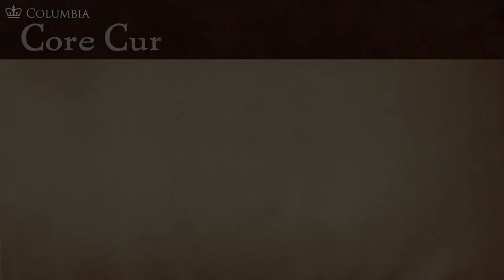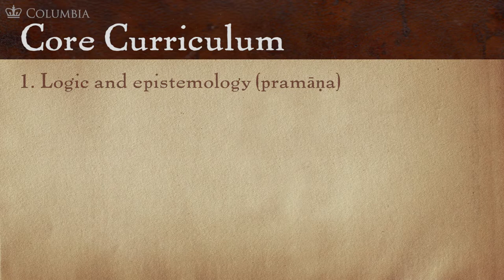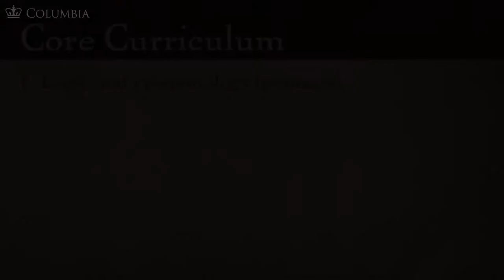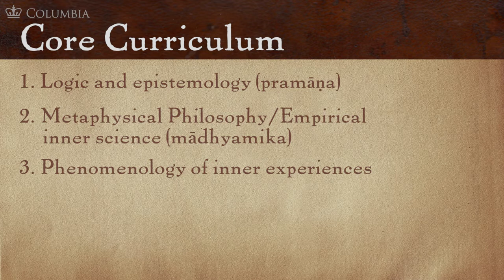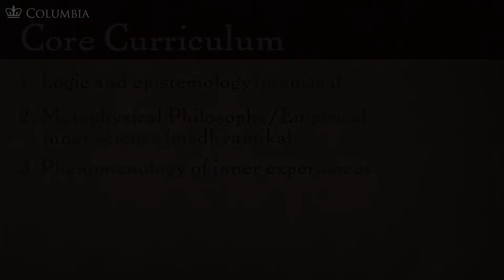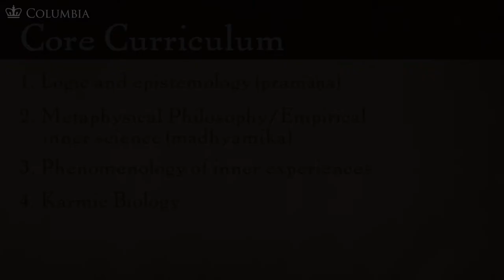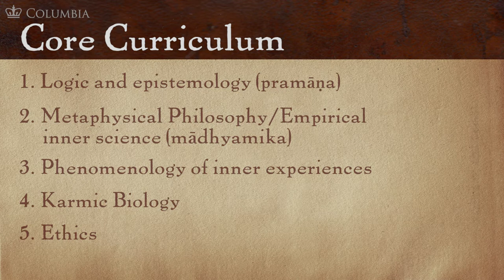MOOC BUDDHA1x | 4.3 The Core Curriculum of the Buddhist Monastic Universities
4.3 The Core Curriculum of the Buddhist Monastic Universities | The Three Styles of the Buddhist Development Movement